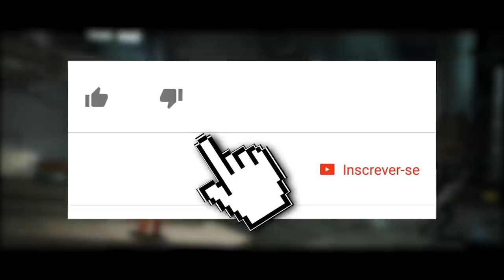MORTAL KOMBAT 11: KINTARO APARECE GRAÇAS AO SHANGÃO! MAS O QUE HOUVE COM ELE?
No vídeo de hoje, aproveitando a aparição do grande Kintaro através do fatality do Shang Tsung, trouxemos mais um vídeo sobre as HQ's para explicar o sumiço do personagem desde o MK 9.